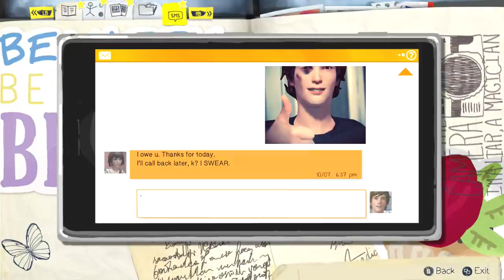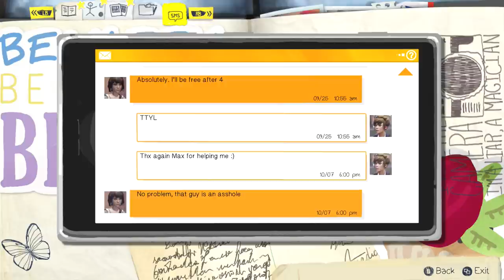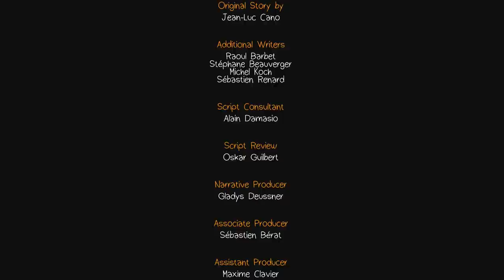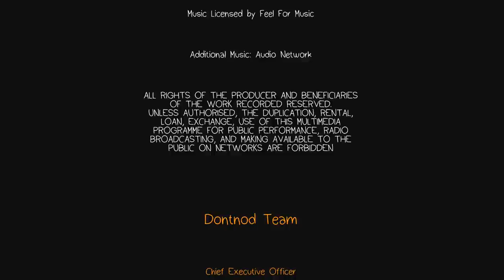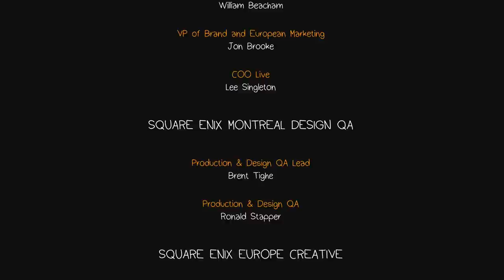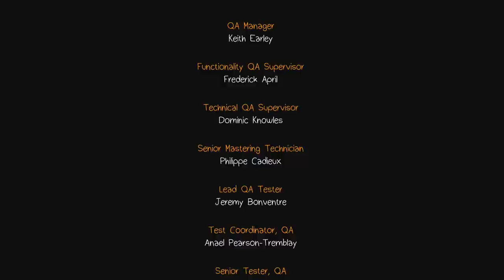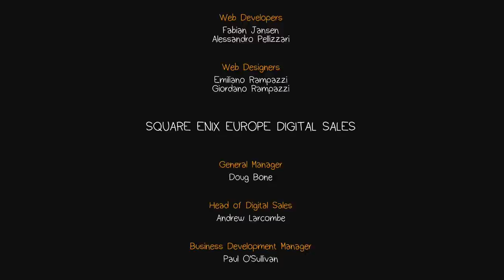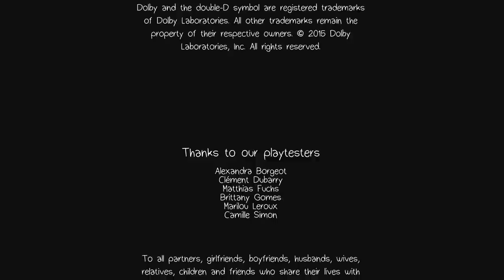Life Is Strange Episode 1 Ending - Walkthrough Part 5 - Xbox One Gameplay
Life Is Strange Episode 1 Ending - Walkthrough Part 5

Life Is Strange is available on Xbox One, PlayStation 4, PlayStation 3 & PC platforms.

Life Is Strange is a five part episodic game that sets out to revolutionize the genre by allowing the player to reverse time in order to alter the choices they make throughout the game. You are Max who discovers she can rewind time after she saves her old friend Chloe.

Thanks for taking the time to check out one of my videos, I really appreciate it!